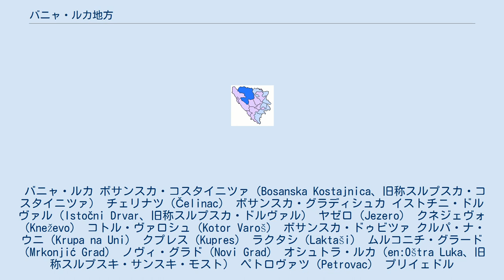バニャ・ルカ地方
バニャ・ルカ地方（バニャ・ルカちほう、セルビア語:Бањалучка регија 、ボスニア語:Banjalučka regija 、クロアチア語:Banjalučka regija ）はボスニア・ヘルツェゴビナ共和国の構成主体（エンティティ）のひとつであるスルプスカ共和国を構成する地方。
主都はバニャ・ルカ。
 スルプスカ共和国の首都であるバニャ・ルカを中心都市とし、2005年現在の人口は70万9千人で、セルビア人が多数を占める。
 バニャ・ルカ ボサンスカ・コスタイニツァ（Bosanska Kostajnica、旧称スルプスカ・コスタイニツァ） チェリナツ（Čelinac） ボサンスカ・グラディシュカ イストチニ・ドルヴァル（Istočni Drvar、旧称スルプスカ・ドルヴァル） ヤゼロ（Jezero） クネジェヴォ（Kneževo） コトル・ヴァロシュ（Kotor Varoš） ボサンスカ・ドゥビツァ クルパ・ナ・ウニ（Krupa na Uni） クプレス（Kupres） ラクタシ（Laktaši） ムルコニチ・グラード（Mrkonjić Grad） ノヴィ・グラド（Novi Grad） オシュトラ・ルカ（en:Oštra Luka、旧称スルプスキ・サンスキ・モスト） ペトロヴァツ（Petrovac） プリイェドル（Prijedor） プルニャヴォル（Prnjavor） リブニク（Ribnik、旧称スルプスキ・クリュチ） スルバツ（Srbac） シポヴォ（Šipovo） テスリチ（Teslić）